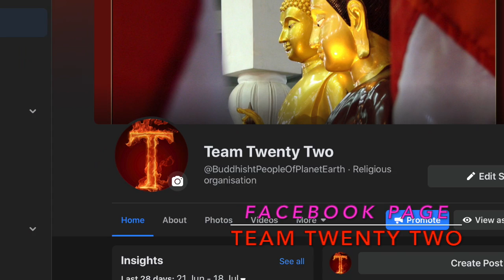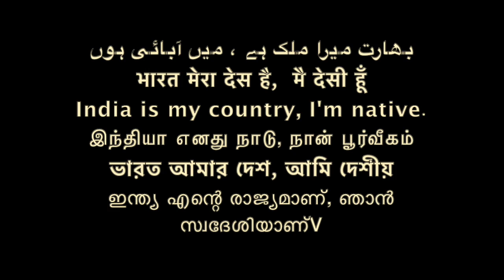जातक कथा कहानियों का परिचय, //An Intro to Buddha Jatak Stories|| Sudhir Raj Singh ||Pali Language